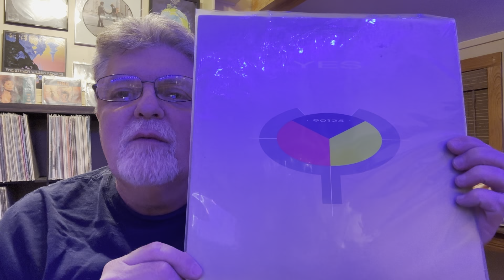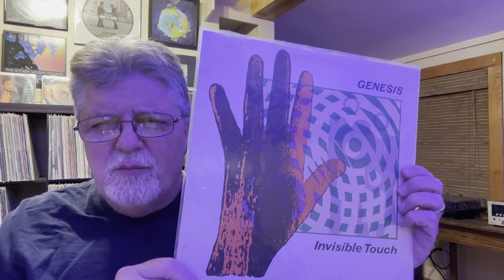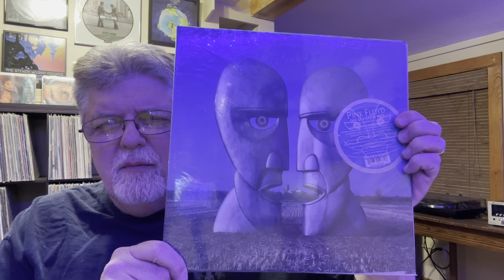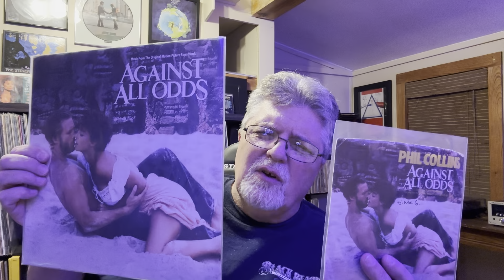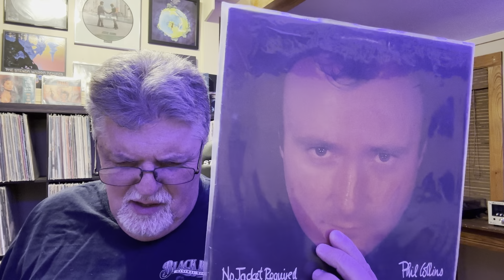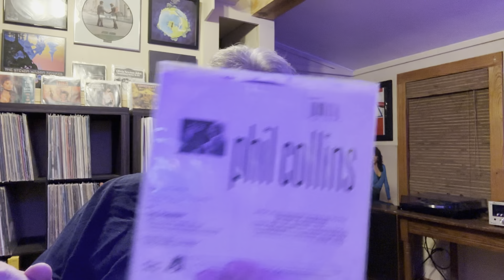PROG BANDS That Won Grammy Awards !!!!!grammys